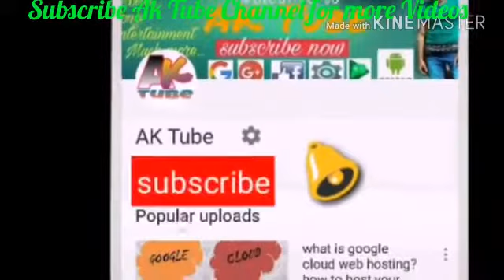Another colonel wife | wife attack | police abuse| 2020